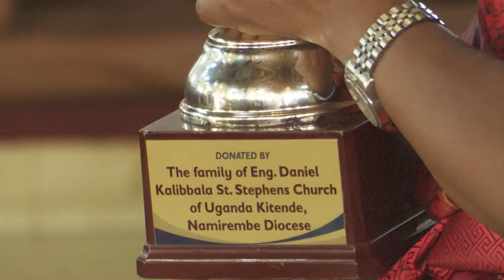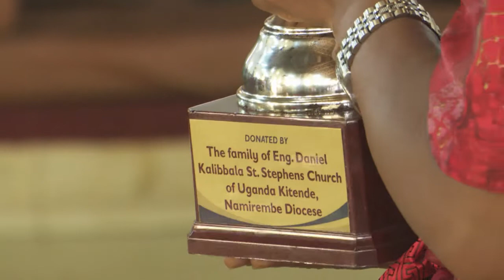EBIGAMBO EBITALIIMU MUKISA TULEME OKUBIYITTA ABAANA BAFFE - MRS.ESTHER SSEVIIRI